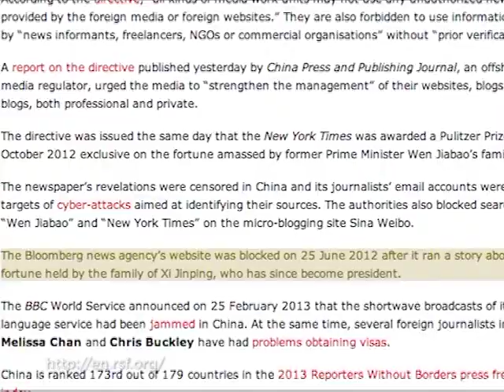La Chine interdit aux médias de citer les reportages des pigistes étrangers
Le Parti communiste chinois prend des mesures pour renforcer davantage le contrôle sur les médias chinois. Dernière en date, la restriction des reportages de médias chinois utilisant des sources d'informations étrangères. La nouvelle réglementation semble contrôler les médias pour qu'ils utilisent des sources d'informations de manière sélective afin de diriger l'opinion publique de façon plus favorable pour le Parti communiste.